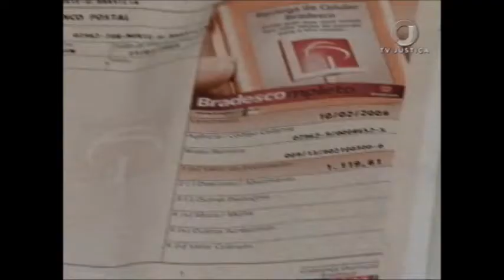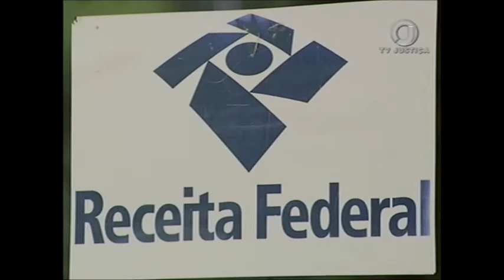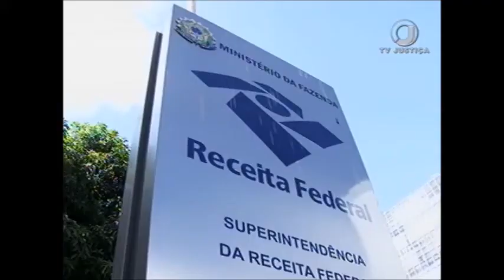Imposto de renda (21/12/17)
Já tem muito contribuinte pensando na declaração do Imposto de Renda do ano que vem. Parece cedo? Mas a orientação dos especialistas é se organizar o quanto antes para evitar erros típicos de quem deixa para a última hora.